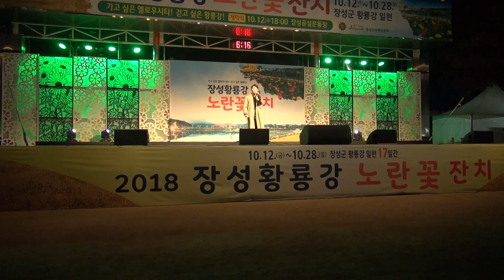LOVE LOVE LOVE - 장성 황룡강 노란꽃 잔치 2018년 10월